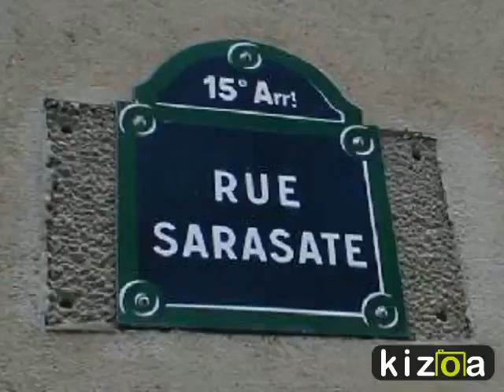Montage Vidéo Kizoa: Comme ils disent